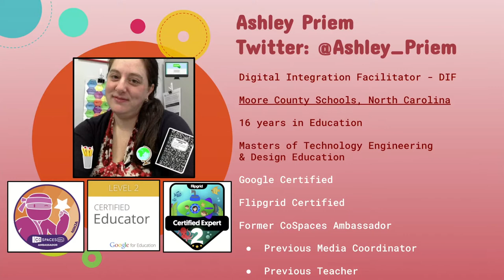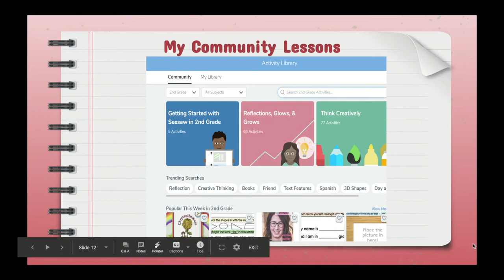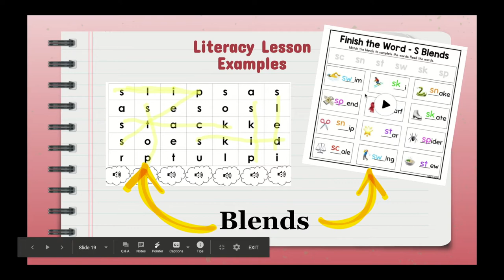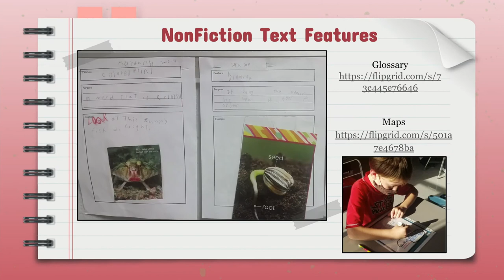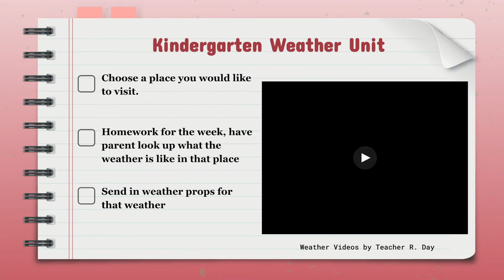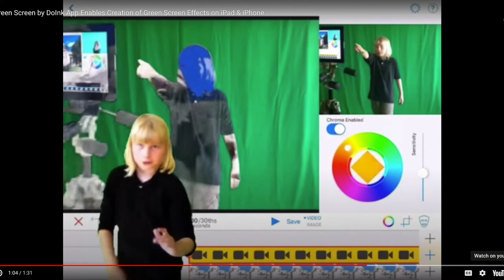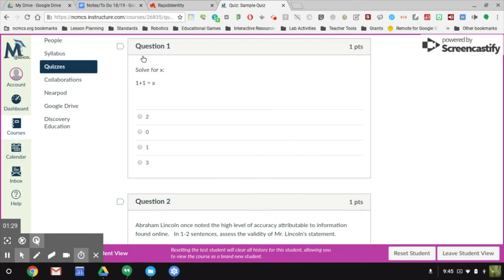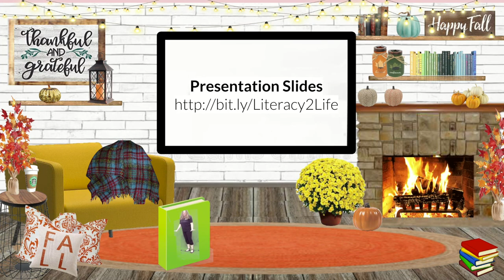2020 Building Engineers Conference Session Bring Literacy to Life With Technology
This video was created, edited, and presented by Ashley Priem for the 2020 Virtual Building Engineers Conference Session titled Bring Literacy To Life With Technology.